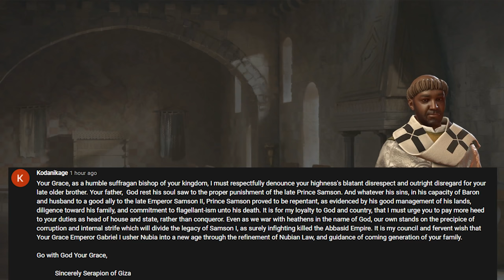[9] Conquering the Horn of Africa for God! | Crusader Kings III Roleplay (Coptic Christian Africa)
Welcome to my African Crusader Kings III modded campaign where I'm playing as Gabriel, the third Nubian Emperor. From the Horn of Africa, he now has put into motion nefarious plots across the eastern Christian Empires and Kingdoms to ensure that his line dominates in the coming years.

Gabriel is voiced by the very talented community member, Johnnyboi_5256!

0:00 Gabriel's Recollection
1:36 Council IX
3:02 For the Horn
18:51 War for Egypt
24:10 Internal Struggles
34:03 Allaqi and Gold
45:35 She Passes
49:44 Plight for Jerusalem
59:29 Gabriel's Last Act

We can answer most questions on the community Discord.